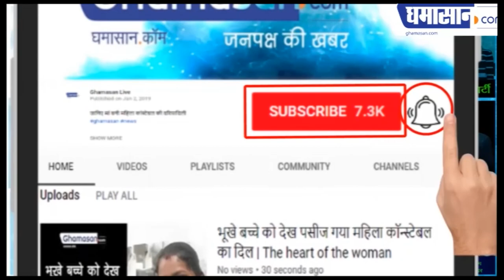Jacqueline Fernandez HOT Bikini Photoshoot Viral On Internet | Ghamasan Live